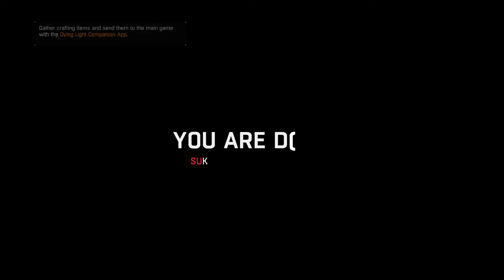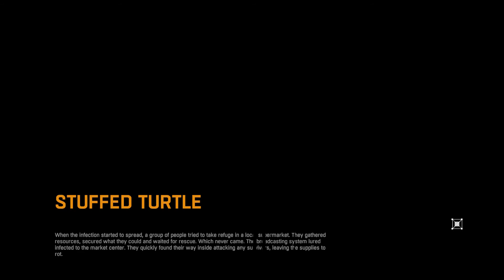Dying Light- Part 4: long fall-Gorm Gaming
The best at climbing